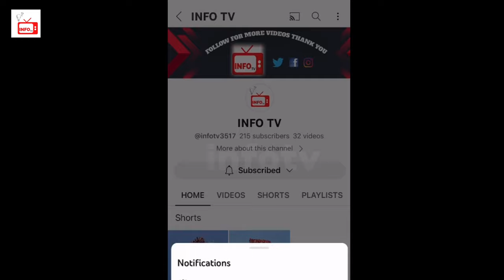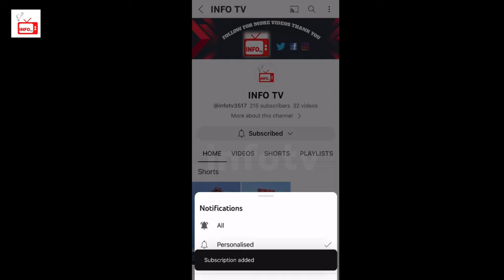Top 5 Largest Crocodile on earth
top 10 largest crocodile in the earth | top 10 biggest crocodile in the earth| 15 largest crocodile in the earth| crocodile attacks|word biggest crocodile|10 biggest prehistoric crocodile ever discovered|alligator vs crocodile|15 times crocodile attacks caught on camera| white man and crocodile